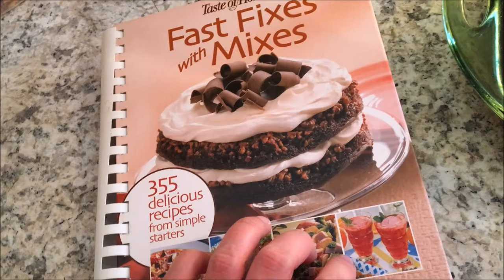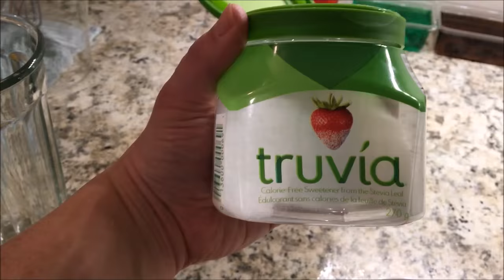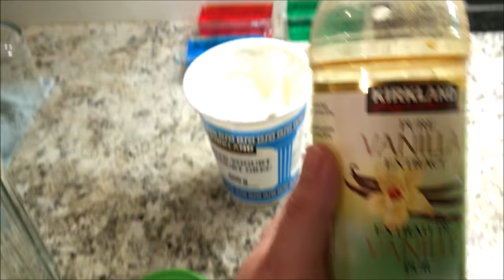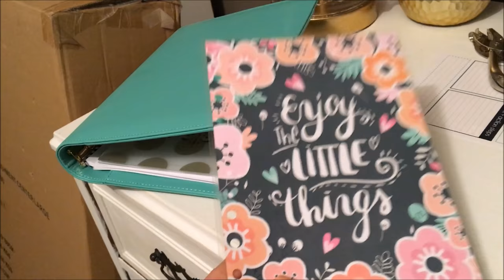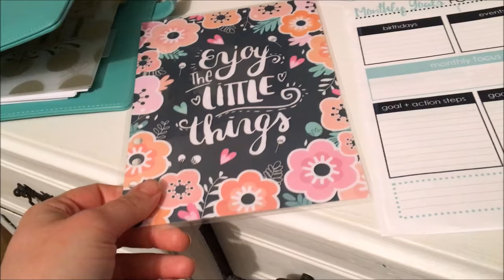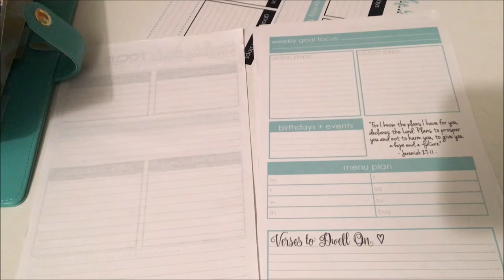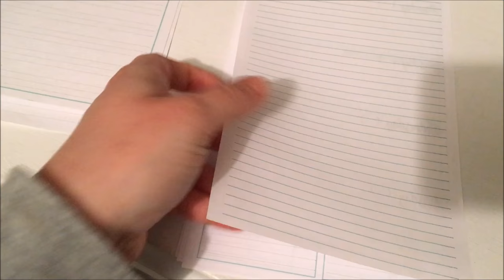Hi! | VLOG | Check-In, Planner Sneak Peek, Easy Dinner Recipe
Come Join the Facebook Community!

Hi friends! I dropped off the face of the planet and I wanted to check in to say HI! I share a couple days into our life and give a big check in about how I've been feeling and what I've been up to. I also share a favorite super simple recipe, a planner sneak peek and a quick look at an organizing project. Video to come soon about it! Thanks for all who have been checking in on me. I appreciate you so much!